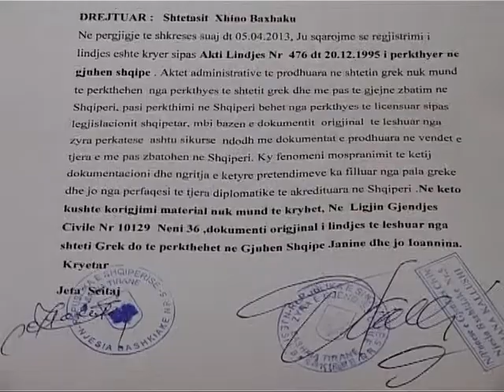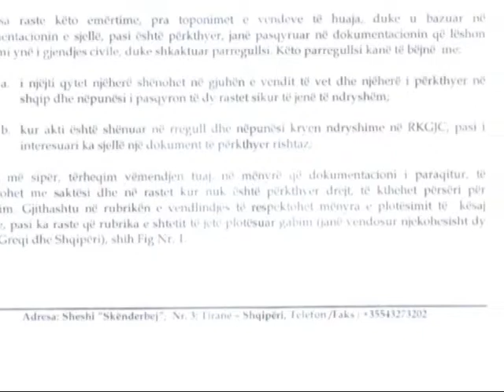TOPONIMET NE GJYKATE QYTETARI KERKON ZGJIDHJEN QE NUK E KA DHENE ENDE SHTETI LAJM